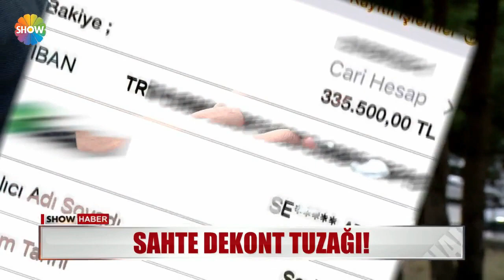Dikkat! Sizin de başınıza gelebilir!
SAHTE DEKONTLARLA YAPILAN DOLANDIRICILIKLARI DAHA ÖNCE BİRÇOK KEZ EKRANLARINIZA GETİRMİŞTİK... O TUZAĞA BU KEZ DE LÜKS TELEFONUNU SATAN BİR ADAM DÜŞTÜ... FOTOŞOPA KANDI,,, TELEFONUNU KAPTIRDI...